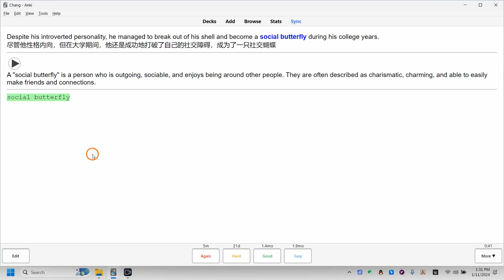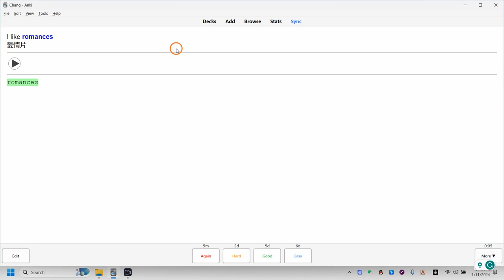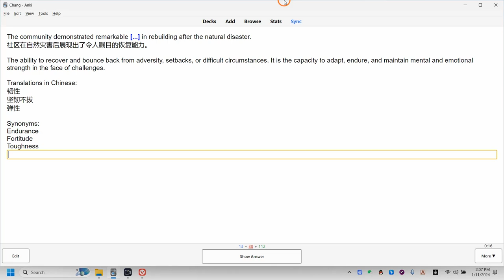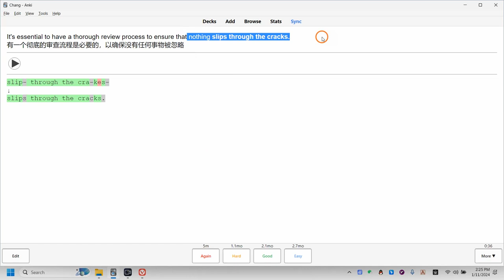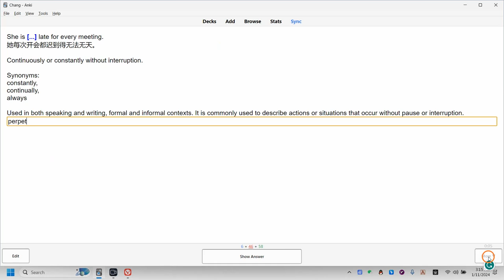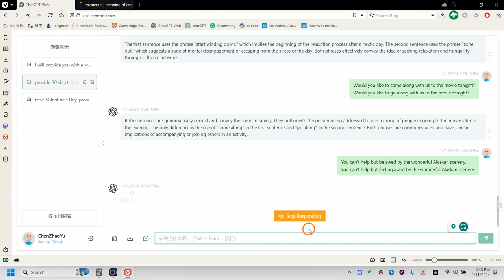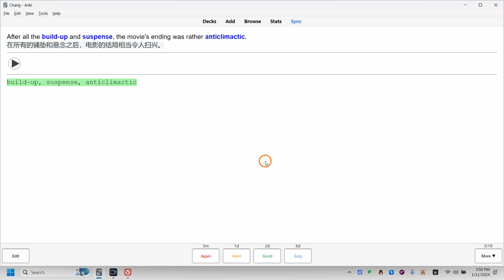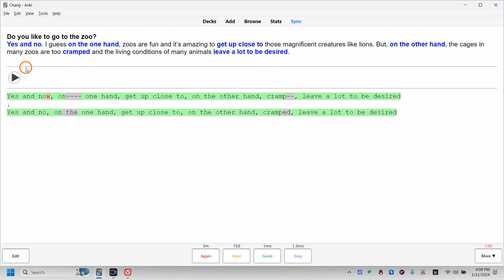104# Review Anki Cards Jan 11,2024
104# Review Anki Cards Jan 11,2024